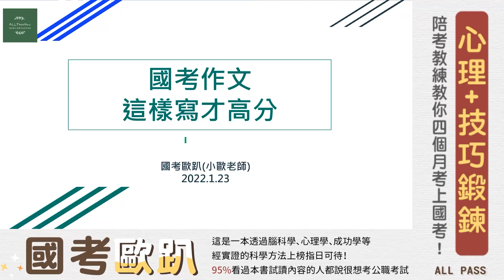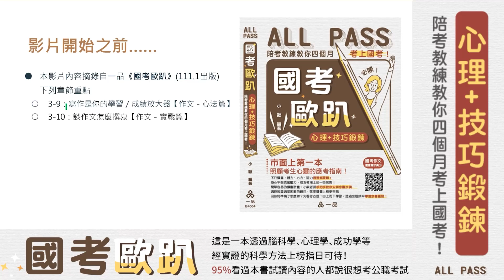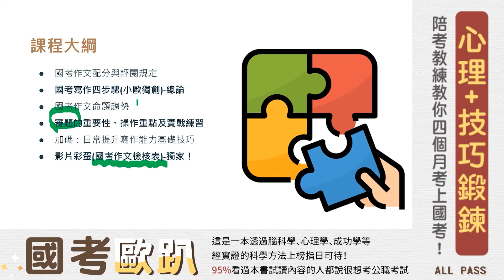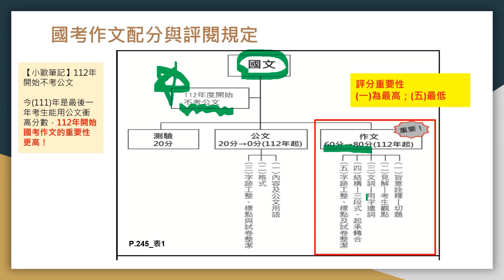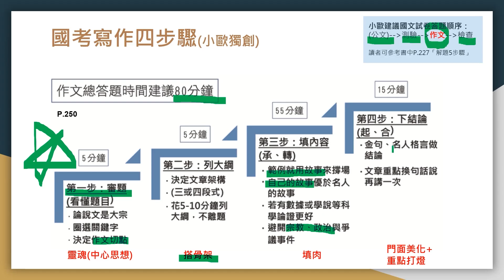陪考教練｜上榜關鍵｜國考歐趴｜國考心靈指南｜小歐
●本影片內容摘錄自一品《國考歐趴》(111.1出版)

下列章節重點

○3-9：寫作是你的學習／成績放大器【作文－心法篇】

○3-10：談作文怎麼撰寫【作文－實戰篇】

●國考作文配分與評閱規定

●國考寫作四步驟(小歐獨創)-總論

●國考作文命題趨勢

●審題的重要性、操作重點及實戰練習

●加碼：日常提升寫作能力基礎技巧

●影片彩蛋(國考作文檢核表)-獨家！